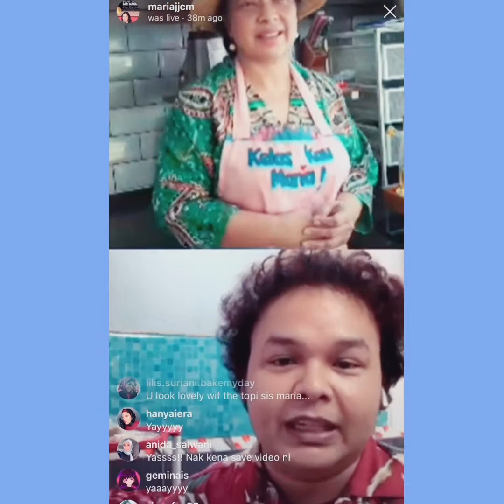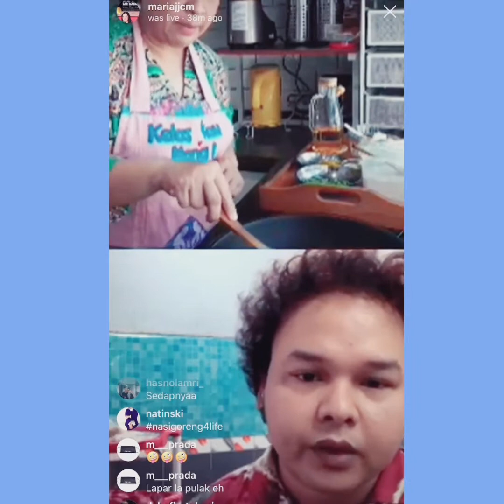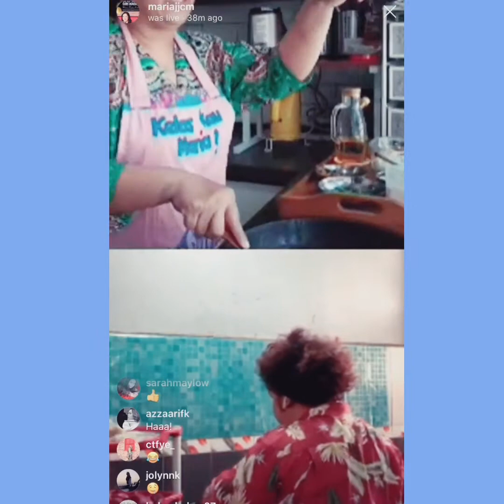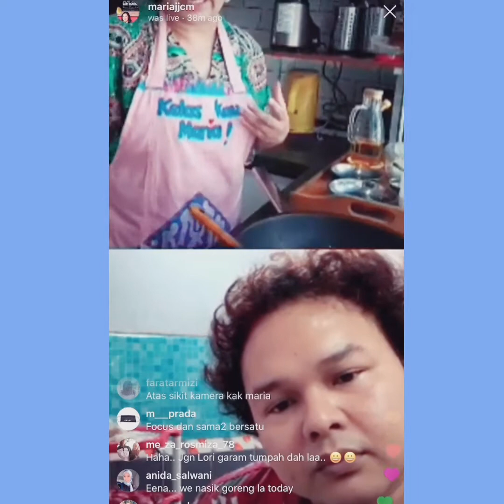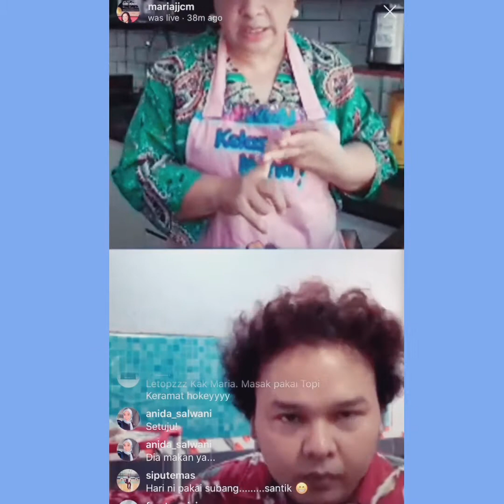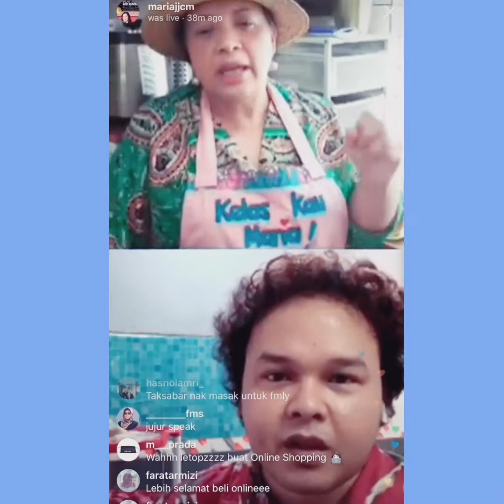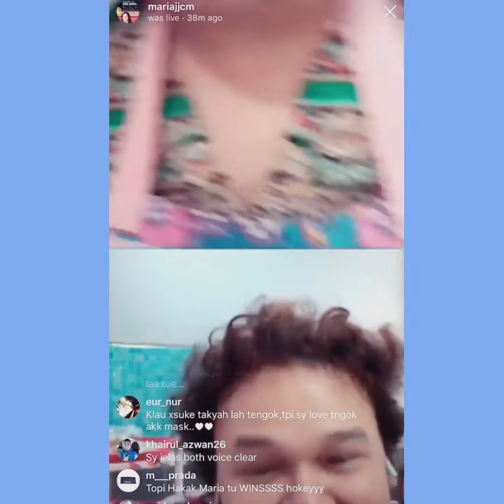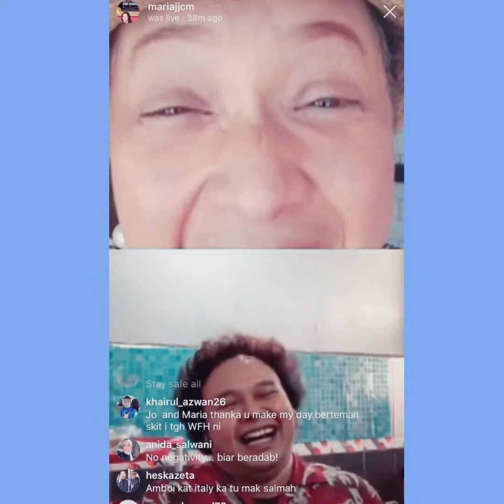BluincChillOut: Dapur With Love X Maria Tunku Sabri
Tak susah sebenarnya nak kekal positif disaat semua orang perlu duduk rumah. Digital
Producer Jelita - @curlyjow semalam sempat live di IG bersama @mariajjcm .Anda perlu setkan diri untuk jadi positif seawal bangun pagi lagi.